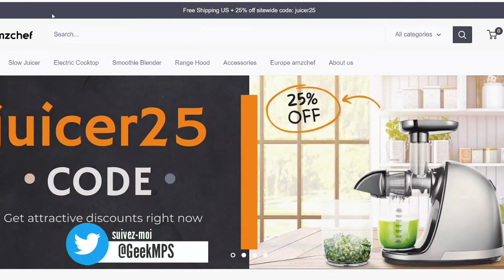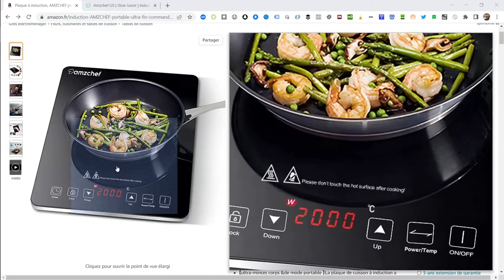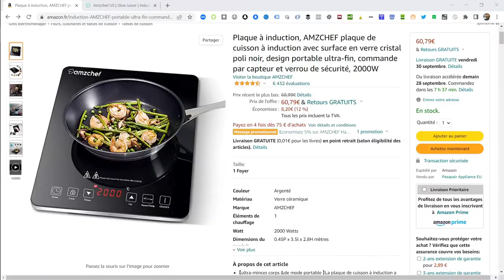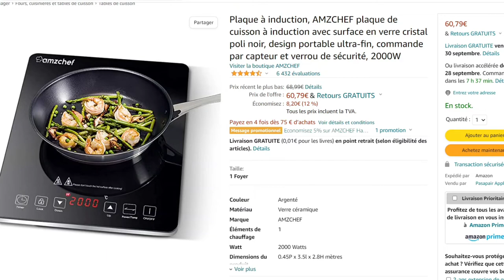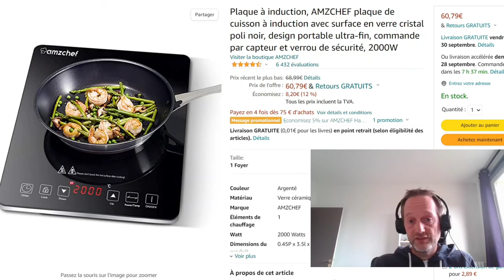Présentation et test de l'Amzchef plaque induction portative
Nous avons eu la chance d'utiliser en dépannage (le temps de commander et monter la cuisine - soit 3 mois) la plaque induction portative Amzchef. Je remercie mon neveu L pour ce prêt et cette expérience. Au moment de créer la vidéo, je n'avais plus la plaque d'où la vision sur Amazon et les incrustations d'image que j'avais pensé à réaliser ...

Elle est souvent en promo, ou il y a des coupons sur Amazon:

Sommaire :
0:00 Introduction
0:20 Amzchef
0:35 Présentation
0:53 Test et expérience
3:14 Conclusion
4:23 Abonne-toi

--- ● Technique  ● ---
La vidéo a été tournée et montée avec le smartphone Poco F3 : D en 1080p
Logiciel de montage Capcut v6.8.0 (version mobile)